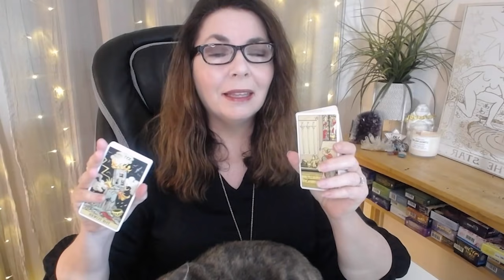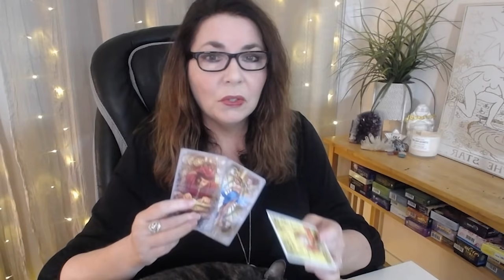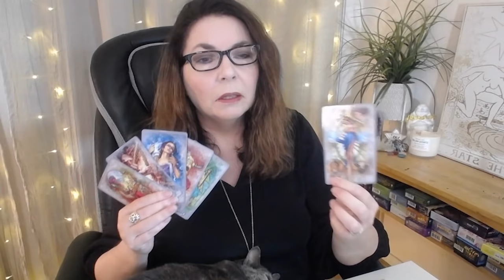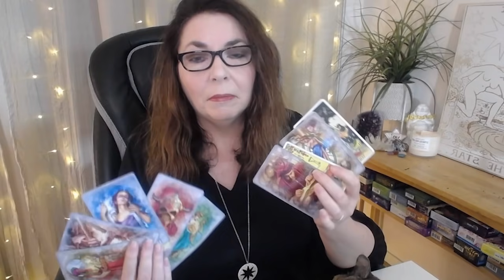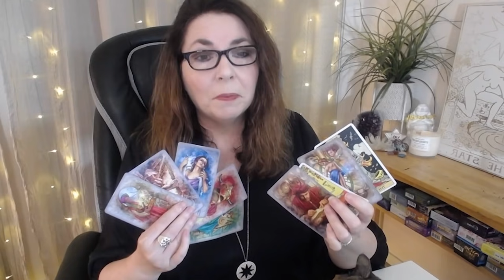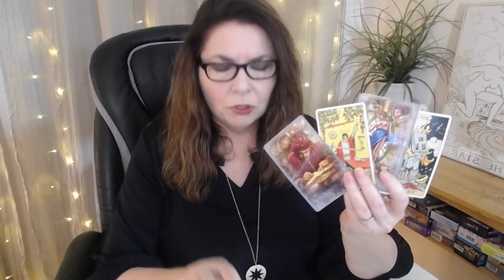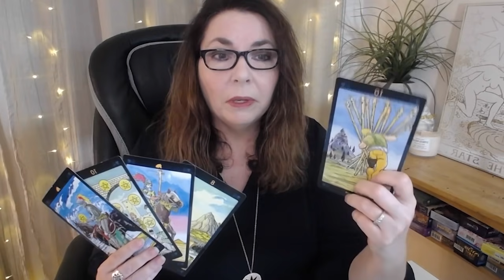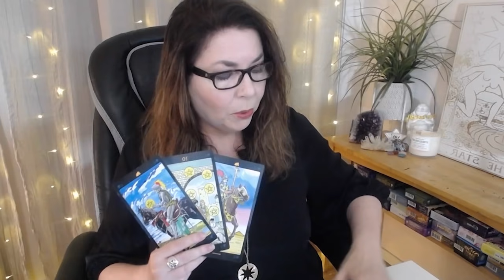♉ TAURUS - The Miracle of Change - AUGUST 2021 MONEY, CAREER, BUSINESS TAROT READING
TAURUS your money, career and business tarot reading for August 2021 takes a look at the general energies in these areas and how you can best use these energies to achieve your money, career, and biz goals. Monthly tarot reading for Taurus sun, moon, rising, and Venus by Stella Wilde.

xo,
Stella